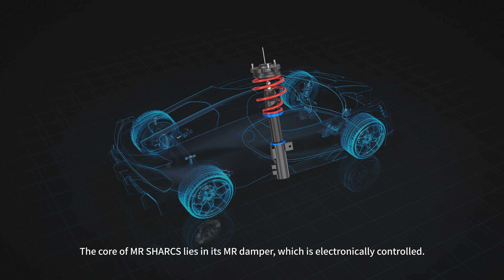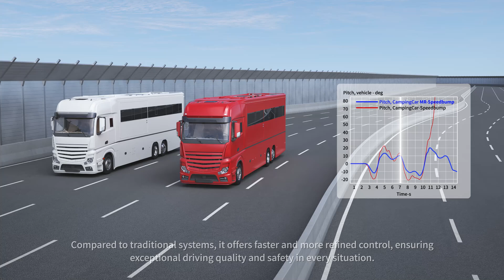MR SHARCS: Magnetorheological Semi-Active Suspension for Luxury Ride Comfort & Control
Discover the next level of suspension technology with MR SHARCS.
Our magnetorheological (MR) damper-based semi-active suspension system offers real-time adaptability for superior ride comfort and stability.
Unlike traditional hydraulic and air suspensions, MR SHARCS uses advanced magnetorheological fluid to instantly adjust to driving conditions, providing smooth handling, enhanced safety, and exceptional performance.
Perfectly suited for luxury vehicles and specialty models, MR SHARCS is the ultimate choice for high-end, high-performance driving.

Learn how MR SHARCS can elevate your vehicle's ride quality and stability – ideal for premium automotive brands and mobility innovations.